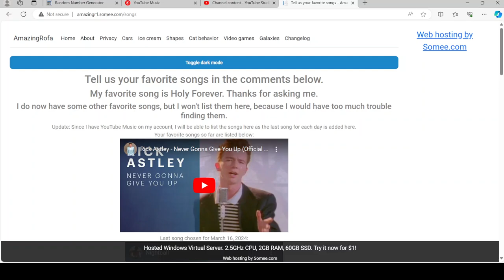My featured songs on March 17, 2024.